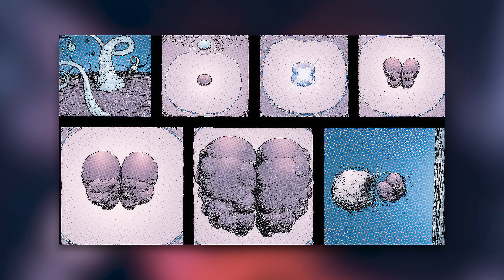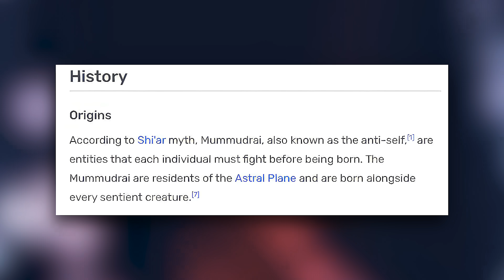Who is Cassandra Nova? (Deadpool and Wolverine Villain)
The Villain for the Deadpool and Wolverine movie is Cassandra Nova, and in this episode we tell you who she is, where she came from, how powerful she is, and what we might expect from her role in the MCU!